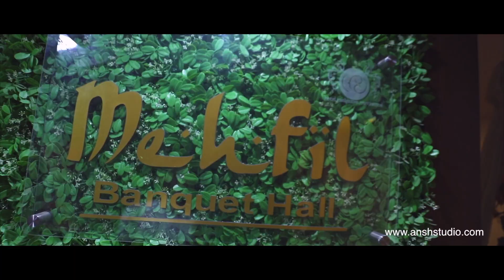Ankita & Vikash # Best in Patna Ring Ceremony 2020